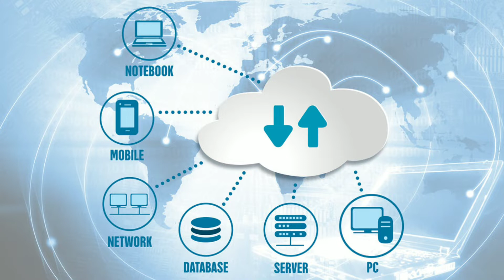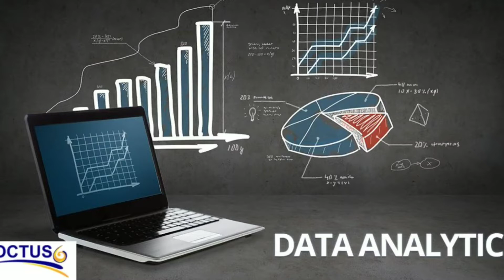Top 5 Demanding Computer Courses for Job in 2022 || Best Computer Courses for Job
In This Video Top 5 Demanding Computer Courses for Job in 2022 after 12th pass. best computer courses for job. best computer course jobs. computer course for jobs 2022. top 5 demanding computer courses. computer courses for 12th pass. best computer course jobs 2022. cyber security course. data analyst course. data science course. 12th pass course. computer degree course. best computer courses for job. best computer course jobs. computer course for jobs 2022